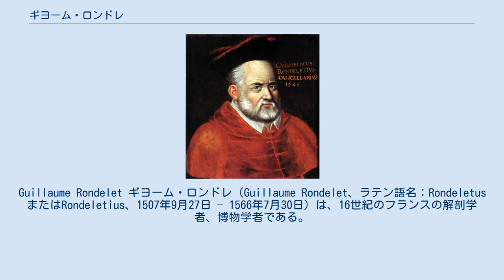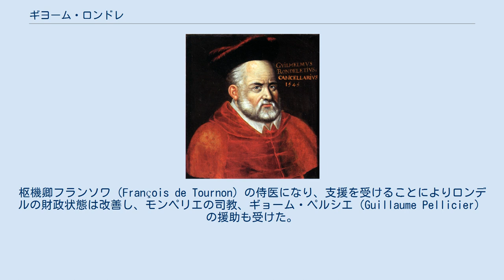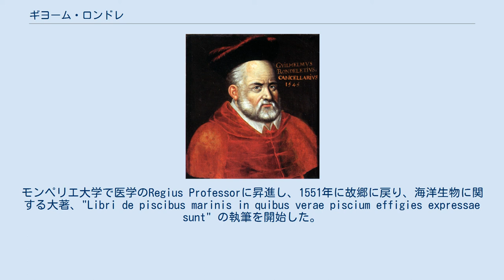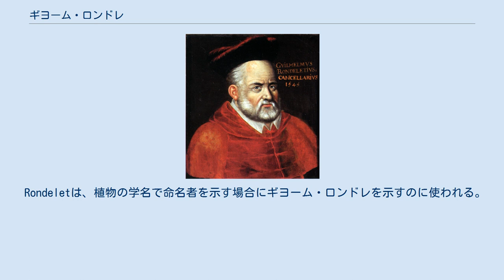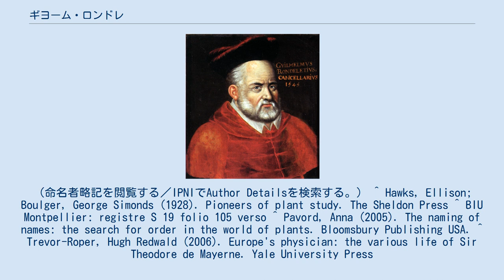ギヨーム・ロンドレ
Guillaume Rondelet ギヨーム・ロンドレ（Guillaume Rondelet、ラテン語名：Rondeletus またはRondeletius、1507年9月27日 – 1566年7月30日）は、16世紀のフランスの解剖学者、博物学者である。
 モンペリエで生まれた。
父親は薬剤師と雑貨商をかねる薬屋であった。
子供時代に両親をなくし年長の兄や姉に育てられた。
モンペリエで学んだ後、パリにでてソルボンヌ（Collège de Sorbonne）に入学した。
モンペリエに戻り、モンペリエ大学の医学部の学生係（procurator）を務めながら医学を学んだ。
この時期の友人に 『ガルガンチュワとパンタグリュエル』を書いた医師のフランソワ・ラブレーがおり、その小説の中で、ロンドレは"Rondibilis"の名前で描かれている。
 モンペリエで医学の学位を得た後、現ヴォクリューズ県のペルチュイに移り、地元の子供を教えて生活しようとしたがうまくいかず、パリに戻り、ギリシャ語と解剖学を学んだ。
 しばらくオーヴェルニュのマラングで医師を開業した後、1537年にモンペリエに戻った。
モンペリエで博士号をとり、結婚し妻の家で7年間暮らした。
 医師の仕事はうまくいがず財産の管理も下手で、自分の死んだ息子の死んだ原因を調べるために解剖を行ったことで、モンペリエの市民の怒りをかった。
1539年に医学部の教授となったが、モンペリエの疫病の流行によって、1543年に生徒は3人しかいなくなっていた。
枢機卿フランソワ（François de Tournon）の侍医になり、支援を受けることによりロンデルの財政状態は改善し、モンペリエの司教、ギョーム・ペルシエ（Guillaume Pellicier）の援助も受けた。
枢機卿フランソワとともにベルギーやイタリアを訪れ、1549年には3ヶ月、ローマに滞在した。
イタリアの旅行では手紙で付き合っていたイタリアの学者ルカ・ギーニ（Luca Ghini）らと会い、海岸での博物学採集を行うことができた。
モンペリエ大学で医学のRegius Professorに昇進し、1551年に故郷に戻り、海洋生物に関する大著、"Libri de piscibus marinis in quibus verae piscium effigies expressae sunt" の執筆を開始した。
2年を費やされた著書は、アリストテレス的な目的論の思想に基づくものであったが、多くの生物の解剖図が論じられた。
海水魚と淡水魚の解剖学的比較を行い、ウニのような無脊椎動物の解剖図も示され、イルカと豚と人間の解剖学的類似性が示された。
1556年に出版され、教科書として広く使われ、1558年にはフランス語訳された。
 教師としての評価も高まり、1556年にはモンペリエ大学の学長に選ばれた。
ロンデルの教えを受けた学者にはカロルス・クルシウス 、マティアス・デ・ロベル、ピエール・ペナ、ジャック・ダレシャンプ、ジャン・ボアン、フェリックス・プラッターらがいる。
学長時代に、各国から学生を集め、王室からの資金を受けて、解剖を行いながら講義を行う解剖劇場を設立した。
 ロンドレの時代にはフランス国内で宗教的対立が高まり、1562年にフランスで宗教戦争（ユグノー戦争）が勃発した。
学生の多くはプロテスタントに同情的であり、フランスで学ぶことはできなくなった。
パトロンの一人のギョーム・ペルシエは新教側につき投獄された。
ロンドレ自身が新教に改宗したかどうかは明らかでない。
1566年に引退し、同年に没した。
 Rondeletは、植物の学名で命名者を示す場合にギヨーム・ロンドレを示すのに使われる。
（命名者略記を閲覧する／IPNIでAuthor Detailsを検索する。） ^ Hawks, Ellison; Boulger, George Simonds (1928). Pioneers of plant study. The Sheldon Press ^ BIU Montpellier: registre S 19 folio 105 verso ^ Pavord, Anna (2005). The naming of names: the sear...